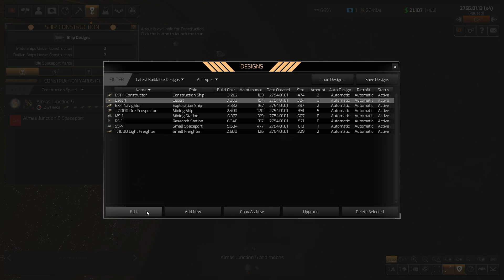[FR] DISTANT WORLDS 2 - La Guilde Teekan (#1)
On se relance directement dans un Let's play, parce que le jeu est dur, mais BIEN.